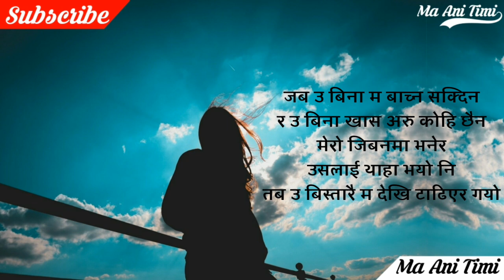Very Sad Quotes || Break Up Lines || Heart touching Status || Ma Ani Timi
Very Sad Quotes || Break Up Lines
|| Heart touching Status || Ma Ani Timi

ma ani timi, where you will find videos on:

Nepali :
- Love Quotes
- Love Status
- Love Lines
- Shayari
- Muktak

Share Yours Quotes and Lines With us :
Send Here 👇

एक तर्फी थिएन मेरो माया
थाहा छैन तैपनि कसरी अधुरो रह्यो

तिमी मेरो जिन्दगीको त्यो अभाव हौ
जो सारा जीवन भर यो मनमा खड्की रहनेछ

फरक पर्छ यहाँ नजरको
उसलाई समय बिताउनु थियो
अनि मलाई उ संग जिन्दगी

कसरी बताउन सक्छु अरु कसैलाई
कि म कति मजबुर छु
एक तिमी लाई नै चाहे
तर तिमी देखि नै टाढा छु म

केही भुलाउन सकिँदैन सबै याद हुने गर्छ
त्यसैले त प्रेम गर्नेहरु बर्बाद हुन्छ

अन्त्यमा दिल मेरो पनि दुख्नु नै थियो
मैले कयौं को दिल दुखाएको थिए
उसको खातिर

मुस्कुराउएर हिड्ने गर्नु किनकी
उदास दिलको लागि सल्लाहकार मिल्न सक्छ
कोहि समझदार हैन

तिमी जसरी चाहन्छौ त्यसरी नै जिउन सक्छौ
आफ्नो जिन्दगी
बस एक पट्क मेरो बारेमा सोच
तिमी पनि मेरो जिन्दगी हौ

जति नै मजबुत होस न कोहि
भित्री र बाहिरी रुपमा
कोहि उसको खास मान्छे
उसको जिन्दगी देखि टाढी नु ले
उसलाई सबैभन्दा कम्जोर बनाई दिन्छ

एक असल ब्याक्तीको पहिचान
खराब मान्छेहरू मिलेपछि मात्र थाहा हुन्छ

कोहि मान्छे को केही Time Pass ले
कसै कसैको जिन्दगीका खुशीहरु बर्बाद बनाई दिन्छ

जब उ बिना म बाच्न सक्दिन
र उ बिना खास अरु कोहि छैन मेरो जिबनमा
भनेर उसलाई थाहा भयो नि
तब उ बिस्तारै म देखि टाढिएर गयो